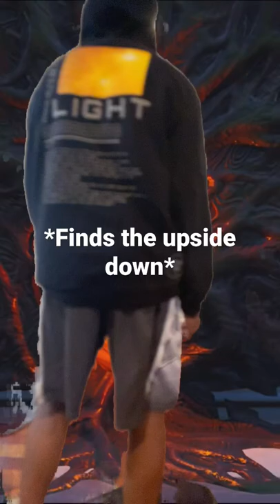When you find the upside down in stranger things season 4.